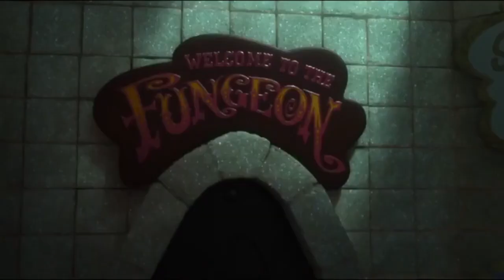Wreck it Patchi Part 19 - Patchi reunites with Kristoff and Ducky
Patchi finally admits that he was wrong.

Cast Apperances:
Patchi as Wreck-It Ralph
Ducky as Vanellope Von Schweetz
Kristoff as Fix-It Felix Jr.
Princess Anna as Sergeant Calhoun
Prince John as King Candy
Tai Lung as Turbo
Scrooge Mcquack as Sour Bill
Cera as Taffyta Muttonfudge
Makuu as General Hologram
Wiggum as Surge Protector
Sparx as Q*Bert
Makunga as Zangeif
Dr. Facilier as Clyde
Red Claw as Zombie
Sonic The Hedgehog (2020)/Sonic The HedgeHog(SonicBoom) as Sonic the Hedgehog
Dr. Eggman (SonicBoom) as Dr. Eggman
Deathgripper Dragons as Cy-Bugs
Homer Simpson as Gene
Woody as Mr. Litwak
Zoey Stiltion(Horseland) as Moppet Girl
Rufus and Thaddeus as Wynchell and Duncan
Jerome as Tapper Beertender
Mighty Eagle as Minion
Eugene Fitzherbert as Dr. Brad Scott (Calhoun's fiance)